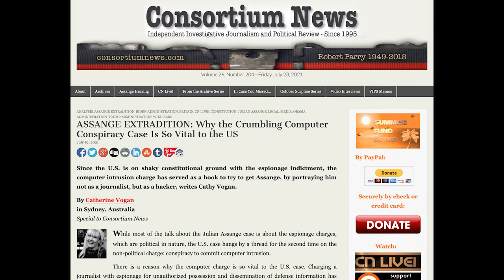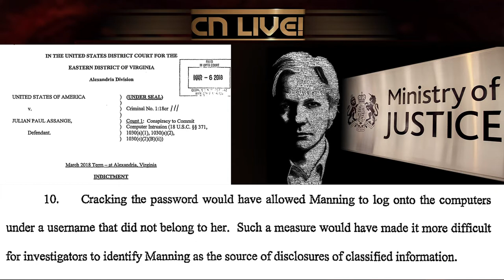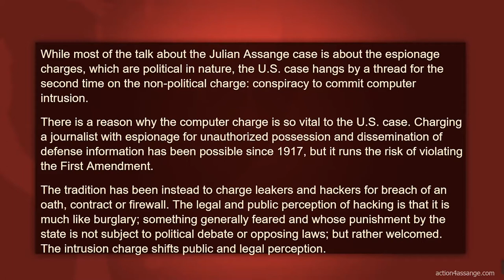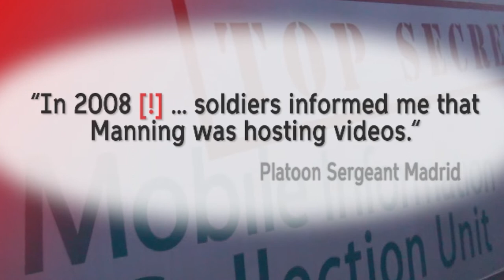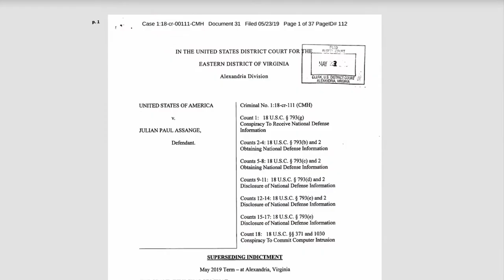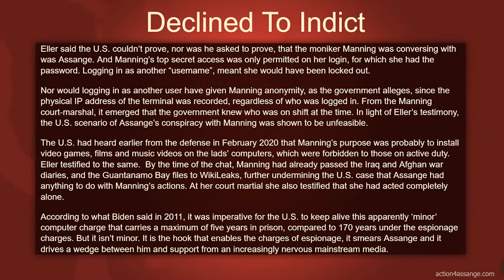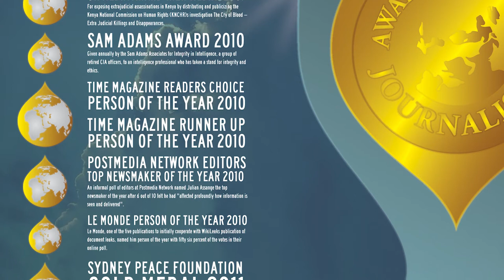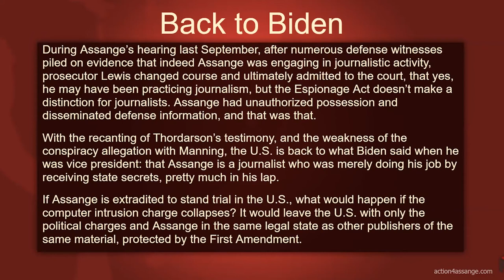ASSANGE: Computer Conspiracy Charge Crumbles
Action for Assange host Andrew Z Smith speaks with Consortium News producer Cathy Vogan about the state of the Assange case as described in her recent article: 'ASSANGE EXTRADITION: Why the Crumbling Computer Conspiracy Case Is So Vital to the US'. Vogan reported from the Assange courtroom for Consortium News throughout the February, September and January hearings.